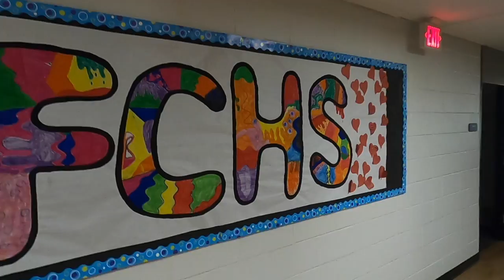FCHS Senior Walkout 2020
Farmington Central High School Class of 2020 Senior Walkout